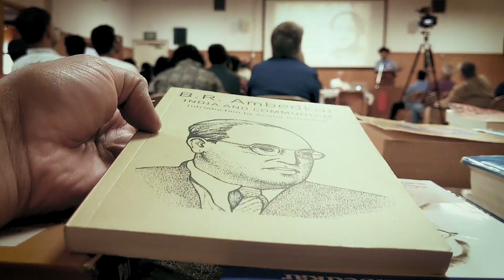128th Dr. Ambedkar Birthday Celebration in Cupertino, California.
Ambedkar King Study Circle (AKSC), Association for India’s Development
(AID), San Jose Peace and Justice Center (SJPJC) and Organizations for Minorities of India (OfMI) have jointly organized Babasaheb Dr B.R Ambedkar’s 128th birthday celebration in Cupertino, California under the theme ‘Ambedkar on State Socialism’ to trigger a debate on Ambedkar’s position on state socialism and popularize and introduce his writings on the same, among the masses.